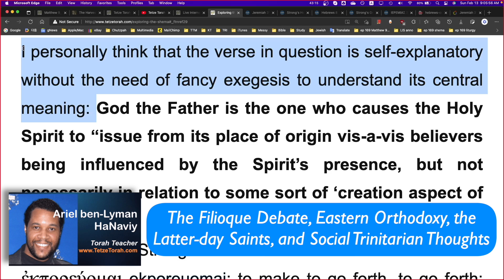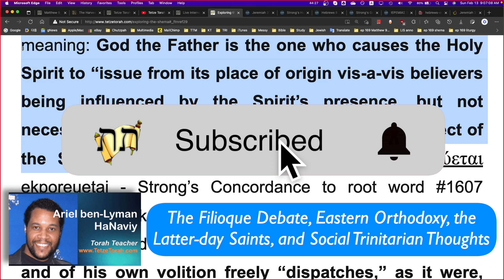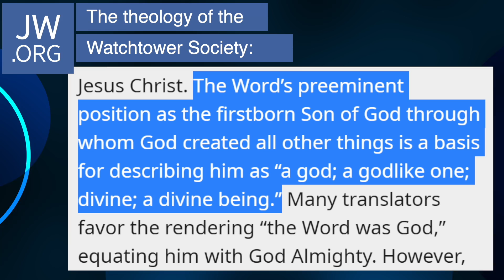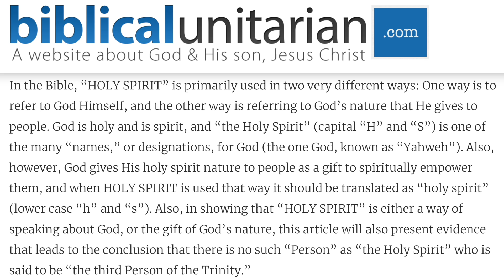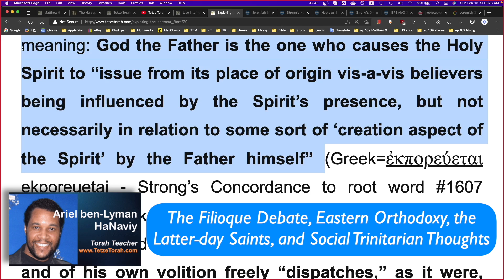The Filioque Debate, Eastern Orthodoxy, the Latter-day Saints, & Social Trinitarian Thoughts (p.2)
3. WHO OR WHAT IS THE HOLY SPIRIT? (THE FILIOQUE DEBATE, EASTERN ORTHODOXY, THE LATTER-DAY SAINTS, AND SOCIAL TRINITARIAN THOUGHTS)

Related to the “how and why” of the specific Holy Spirit beliefs of Eastern Orthodoxy is the divisive topic referred to as filioque. Indeed, a Holy Spirit commentary would not be complete without including some references to this well-documented, religiously-important historical occurrence. As is well known by historians in theological circles, the Church of the West and the Church of the East split from one another (the Great Schism of 1054) over matters related to differences in interpretation over some key passages in the New Testament, and particularly a single verse in the book of John as it pertains to a line in the later Western creedal confession with its “extraneous” details surrounding “the procession” of the Spirit (better known by its Latin term “filioque,” which means, “and from the Son”). John 15:26 in the ESV reads (with my own emphasis added):

“But when the Helper comes, whom I will send to you from the Father, the Spirit of truth, who proceeds from the Father, he will bear witness about me.” (The SBLGNT Greek reads, “Ὅταν ἔλθῃ ὁ Παράκλητος ὃν ἐγὼ πέμψω ὑμῖν παρὰ τοῦ Πατρός τὸ Πνεῦμα τῆς ἀληθείας ὃ παρὰ τοῦ Πατρὸς ἐκπορεύεται ἐκεῖνος μαρτυρήσει περὶ ἐμοῦ”)

I personally think that the verse in question is self-explanatory without the need of fancy exegesis to understand its central meaning: God the Father is the one who causes the Holy Spirit to “issue from its place of origin vis-a-vis believers being influenced by the Spirit’s presence, but not necessarily in relation to some sort of ‘creation aspect of the Spirit’ by the Father himself” (Greek=ἐκπορεύεται ekporeuetai - Strong’s Concordance to root word #1607 ἐκπορεύομαι ekporeuomai: to make to go forth, to go forth; i.e., to “proceed”), while Yeshua the Son authoritatively and of his own volition freely “dispatches,” as it were, that which proceeds from the Father, that is, the Son “sends” the Holy Spirit to believers (Greek=πέμψω pempso - Strong’s Concordance to root word #3992 πέμπω pempo: send, transmit, permit to go, put forth).